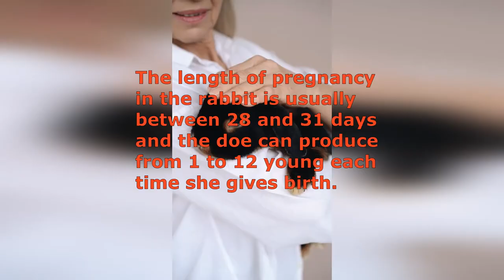How do I know if my Rabbit is pregnant? | How many times a year do rabbits give birth?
We cover some of the signs that you will notice when your pet rabbit is surely pregnant.

Chapters:
0:50 How do I know if my Rabbit is pregnant?
1:11 How long is a rabbit pregnant for?
1:33 When does a rabbit start nesting?
2:01 How many times a year do rabbits give birth?
2:22 Why is my rabbit not getting pregnant?

We sincerely wish your rabbit a safe delivery as you prepare for the arrival of the healthy new babies.